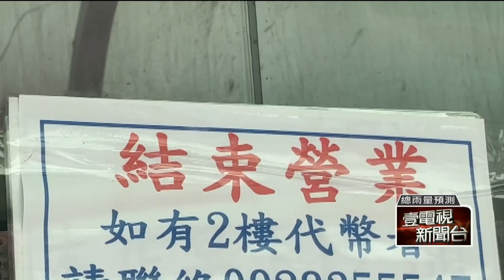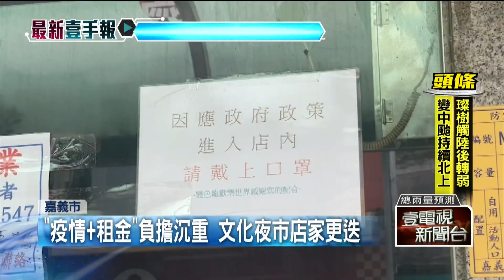嘉義人的童年！ 文化路必去「變色龍」不敵疫情熄燈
因為疫情衝擊，八大行業直到現在還無法開門營業，嘉義市文化夜市裡的一家遊藝場，經營已經將近三十年，因為裡面的設施老少咸宜，是許多嘉義人的童年回憶。結果五月開始暫停營業，終究撐不住在不久前收攤，讓不少民眾覺得遺憾，童年回憶走入歷史。